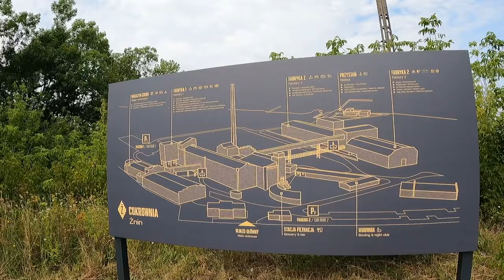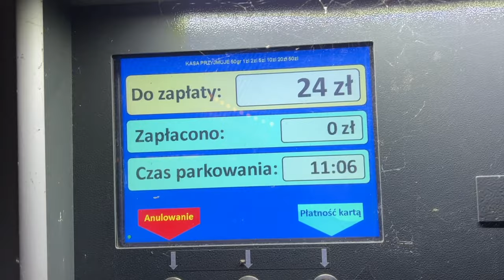Rowerowa trasa 137 km przez PAŁUKI - Żnin - Wenecja - Biskupin - Rzym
Rowerowa trasa przez Pałuki.
Startuję i kończę przejazd rowerowy 137 km w Cukrowni Żnin. Malownicza trasa przy niezliczonej ilości pięknych jezior, lasów, łąk, pól i rzek.
Rower:
CUBE LTD PRO 29 rok 2015 waga 13,5 kg
Kask:
UVEX Boss Race
Oświetlenie:
- Przednie Lezyne Mini Drive 400 XL
- Tylne AUTHOR Shot R
Nawigacja:
Garmin Edge 830
Ślad GPX:
Pozdrawiam
Michał Miłowski